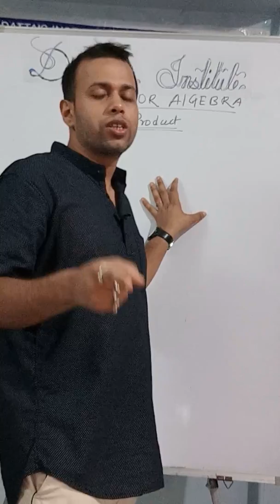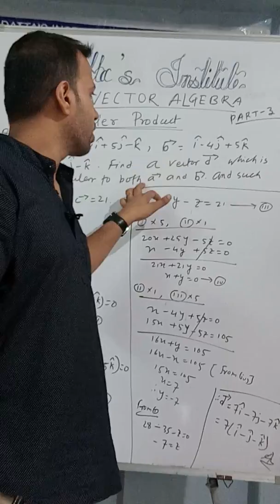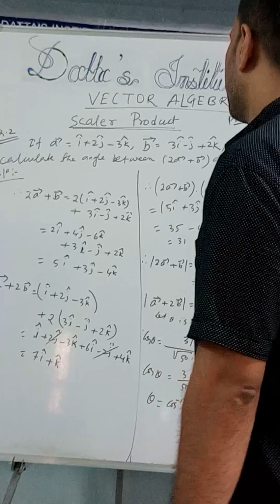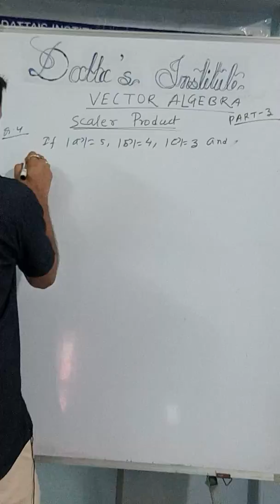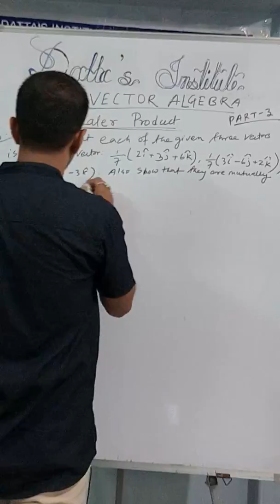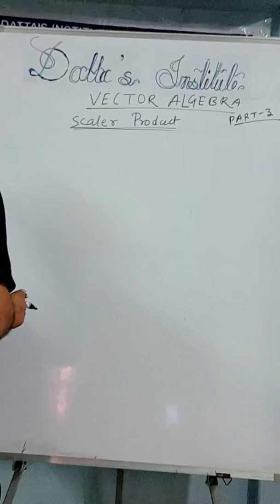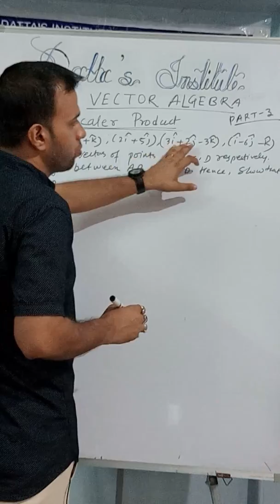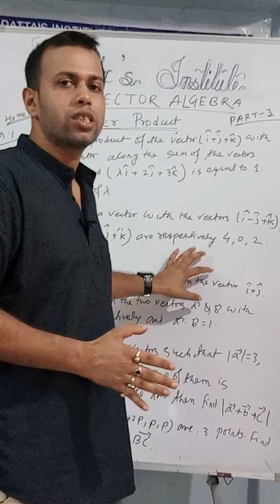Scalar Product 02 II Vector Algebra Mathematics Class 12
This one is the 3rd vedio of vector algebra and 2nd of Scalar Product... In this video you will find the previous year solved questions along with homeworks...